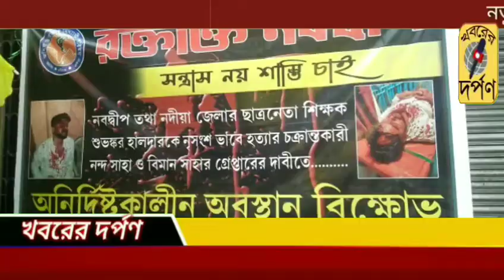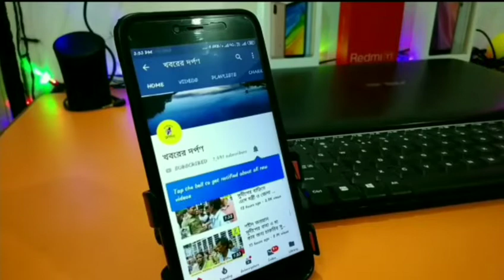প্রদেশ একছাত্র নেতাকে মারধরের ঘটনায় অভিযুক্তরা গ্রেপ্তার না হওয়ায় তাদের অবিলম্বে গ্রেপ্তারের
প্রদেশ এক ছাত্র নেতাকে মারধরের ঘটনায় অভিযুক্তরা গ্রেপ্তার না হওয়ায় তাদের অবিলম্বে গ্রেপ্তারের দাবিতে অনির্দিষ্টকালীন অবস্থান-বিক্ষোভ নবদ্বীপ শহর অখিল ভারতীয় বিদ্যার্থী পরিষদ (এভিবিপি)র। এভিবিপি এর সদস্যরা আজ সকাল আনুমানিক 10 টা থেকে নদীয়ার নবদ্বীপ রাজাবাজার মরে এক অনির্দিষ্টকালীন অবস্থান-বিক্ষোভ শামিল হলেন।
প্রসঙ্গত, গত ৮ ই মার্চ রবিবার দোল পূর্ণিমার আগের দিন সন্ধ্যায় নবদ্বীপ গৌরাঙ্গ সেতু এলাকায় দলীয় পতাকা লাগানো কে কেন্দ্র করে কয়েকজন স্থানীয় তৃণমূল কর্মী দের সাথে বচসায় জড়িয়ে পড়ে এবিভিপি কয়েকজন সদস্য। পরবর্তী সময়ে তা হাতাহাতিতে মোড় নেয়। এবং ঘটনায় গুরুতর আহত হয় এবিভিপি নবদ্দীপ নগর সভাপতি শুভঙ্কর হালদার। মাথায় গুরুতর চোট নিয়ে তাকে ভর্তি করা হয় নবদ্বীপ স্টেট জেনারেল হাসপাতালে। ঐদিন রাতে এবিভিপি পক্ষ থেকে লিখিত আকারে একটি অভিযোগ দায়ের করা হয় নবদ্বীপ থানায়। অভিযোগ এরপর বেশ কয়েকদিন কেটে গেলেও এখনো পর্যন্ত অভিযোগকারীদের গ্রেপ্তার করতে পারেনি নবদ্বীপ থানার পুলিশ। সেই কারণে অভিযুক্তদের অবিলম্বে গ্রেপ্তারের দাবিতে আজ থেকে নবদ্বীপ শহর অখিল ভারতীয় বিদ্যার্থী পরিষদ(এভিবিপি) এর সদস্যরা অনির্দিষ্টকালীন অবস্থান-বিক্ষোভ শামিল হলেন। তাদের দাবি না মানা হলে ভবিষ্যতে আরও বড় আন্দোলনের পথে হাঁটবেন বলেও এইদিনের সভা মঞ্চ থেকে বলেন এবিভিপি নেতা কৃষ্ণেন্দু সরকার।